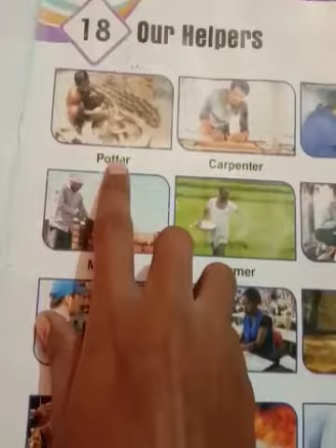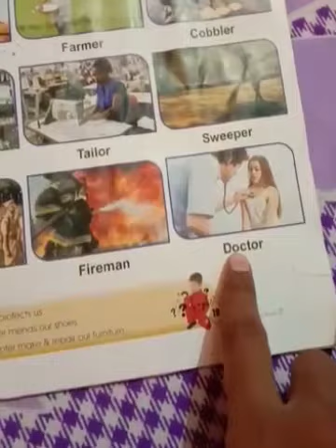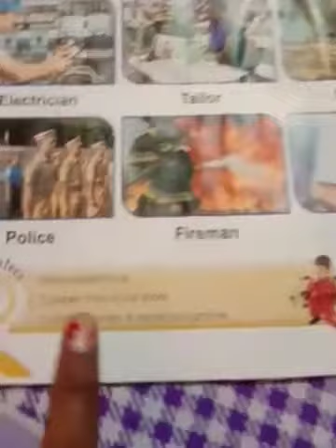Our Helpers (UKG-GK)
Topic  : Our Helpers
Class : UKG
Subject: Gk & Conversation
Chapter: 18
Teacher Name: Rakhi